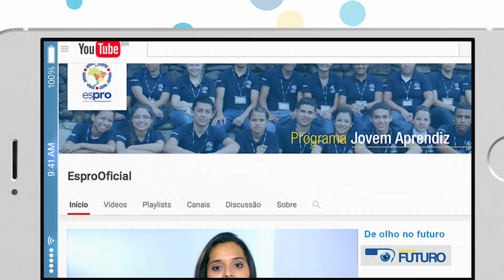No currículo, pode colocar algo que não tenha feito, só pra preencher espaços? | De Olho no Futuro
Fique atento! Será que pode colocar coisas extras no currículo mesmo que não tenha feito, só pra incrementar? Gabi Flores, ex-Jovem Aprendiz do Espro, tira todas as suas dúvidas!

O Espro (Ensino Social Profissionalizante) é uma organização sem fins lucrativos que atua na capacitação profissional para inclusão de jovens no mercado de trabalho.